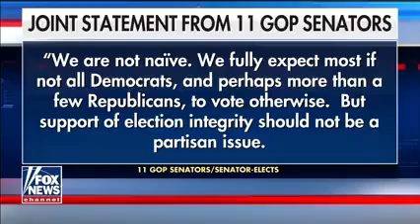BREAKING: How The Congress Expects To Tally Electoral College Results Jan 6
Rep. Chuck Fleischmann weighs in on GOP senators planning to object to Electoral College certification